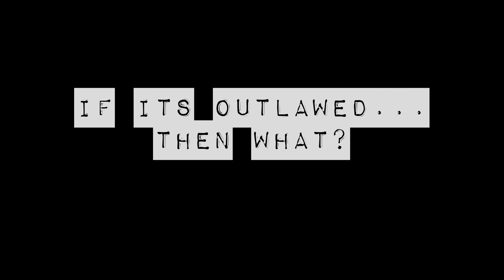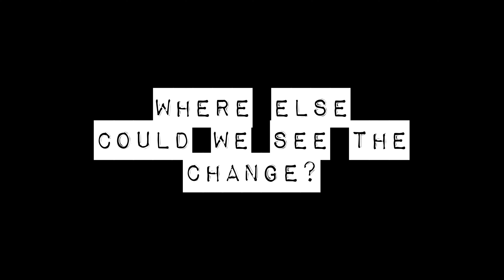Kookin' with the Boss Ep 4: The Boss talks EV (you're gonna wanna watch)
Welcome back to Kookin' with the Boss. In this week's episode, the head honcho talks about his stance on EV as well as what might come of Kooks and the automotive industry.